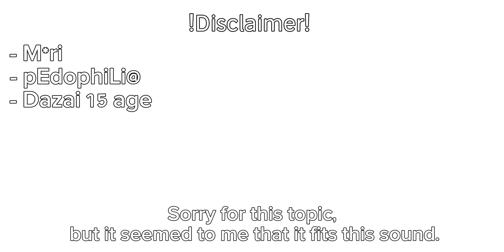ICK // Dazai (15age) — M*ri // Not canon, lol // gacha trend